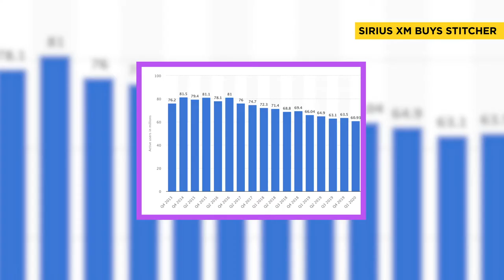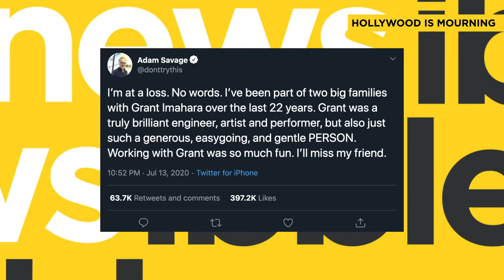SiriusXM pays $325M to 'podcast' & CHINA’S tie to Huawei is CONCERNING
1. SiriusXM buying Stitcher for a reported $325M!
2. U.K’s wireless network banning Huawei due to it's close ties to China...
3. U.S courts approving execution by lethal injection.
4. The bubonic plague makings its way to Colorado!
5. The Ford Bronco's comeback.
6. The deaths of Grant Imahara, Kelly Preston, and Naya Rivera.